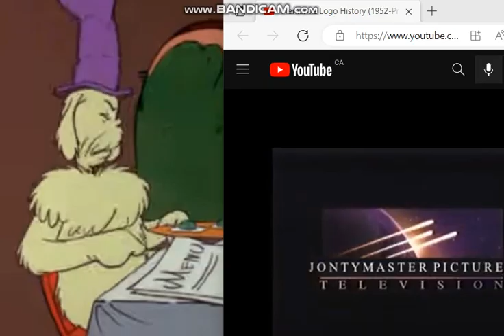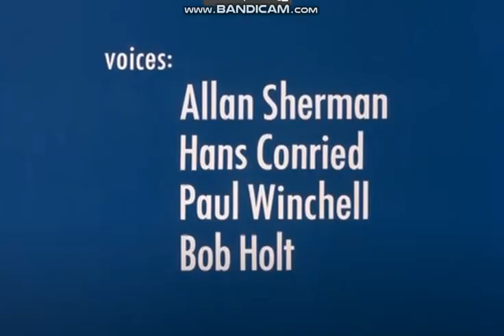YTP: Green eggs and filmways presentation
my new green eggs and ham YTP